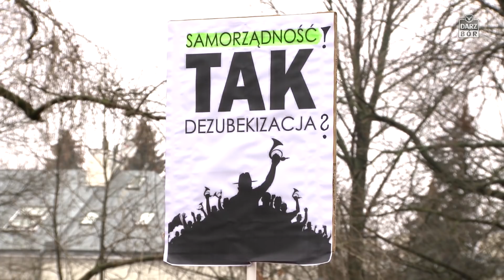Darz Bór odc 276 - Zmiany w Prawie łowieckim?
Dziś wyjątkowo przygotowaliśmy odcinek specjalny w którym postaramy się wyjaśnić pewne zmiany które zostały zaproponowane przez rożne strony podczas prac nad nową ustawą Prawo Łowieckie.